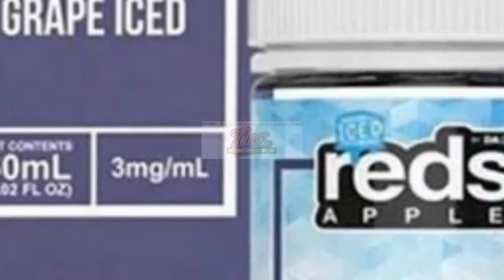Reds Apple Grape Iced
Reds Apple Grape Iced by 7 Daze is a super sweet, juicy vape blend with a minty twist. It combines grapes that taste like they were just picked from a well-tended vineyard and crisp, sweet apple juice poured over a glass of ice. 70% VG Check out the reviews of Reds Apple Grape Iced by 7 Daze. 7 Daze FDA Compliance and PMTA